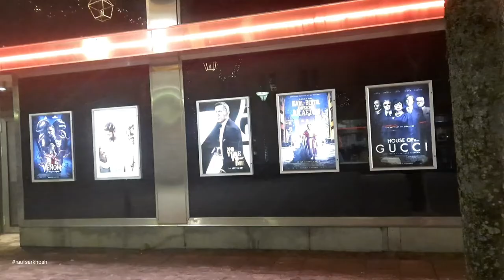VLOG, Första Snön i Vänersborg kommun Sweden اولین برف در سویدن 2021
با سلام درود خدمت شما دوستان و علاقه مندان هنر و فرهنگ کهن هزاره و فارسی زبانان سراسر دنیا  ، تا آنجائیکه،  معلوم است برای شما عزیزان در این کانال یوتوب از بهترین های استاد زنده یاد سرور سرخوش پدرم و از خودم رئوف سرخوش  و همچنان گاهی اوقات از دوستان گرامی ام که هنرمند هستند،  بر اساس خواهش خود شان آهنگ های شان را نشر می کنم از طریق کانال یوتوبم،  و حالا از عمومی دوستان و علاقه مندان خواهش میکنم که من را در راه هنر و ادبیات،  و فرهنگ کهن هزاره و فارسی زبانان کمک کنید که تا باشد که کار های خوب حضور شما مردم خوبم به دست نشر بسپارم ، و آرزومندم که کار هایم مورد پسند و اسقبال شما دوستداران هنر و فرهنگ کهن هزاره قرار بگیرد،  در ضمن چشم براه نظرات پیشنهادات و انتقادات شما دوستداران میراث فرهنگی وهنری کهن هزاره و کار های هنری خودم هستم  . سپاسگزارم و خواهش مندم که کانال یوتوبم را حمایت نموده ما را بیشتر انگیزه برای کار های هنری خوب بدهید !